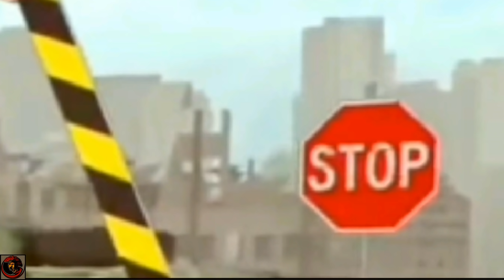Unmanned Combat Drones - Tank Killers!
Unmanned combat vehicles otherwise known as drones are now becoming a modern day battlefield asset. But these ones seem to be a bloody modern day battlefield super killer!

Video "credit" goes to : Dahir Insaat

Matsimus Gaming
Military Combat Robot Drone